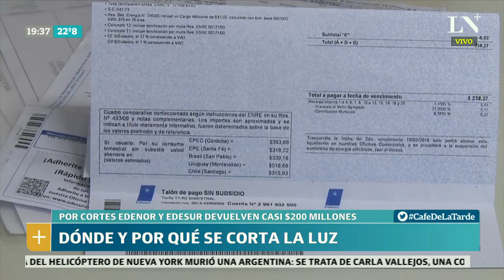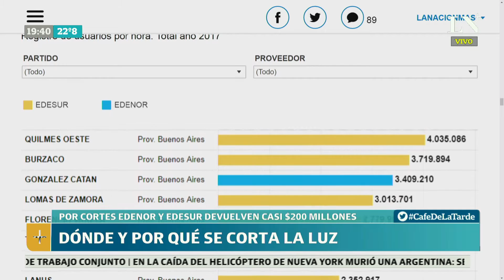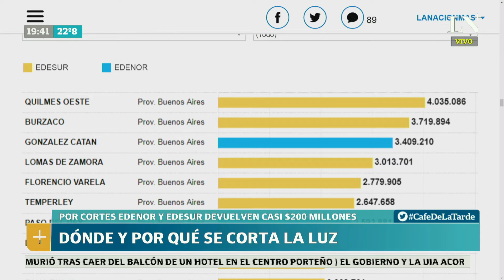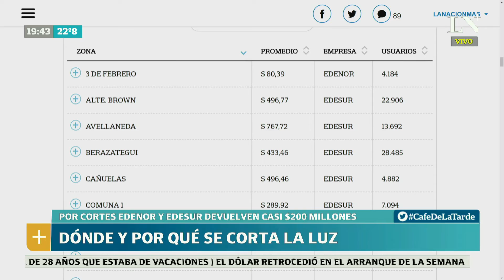Dónde y por qué se corta la luz - Café de la Tarde